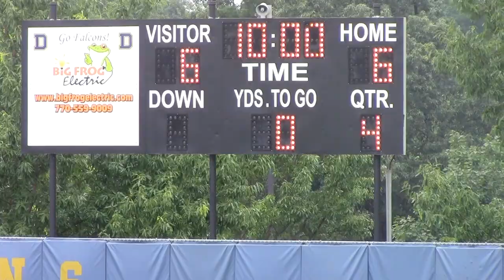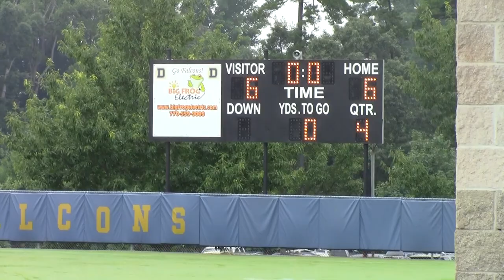8 17 13 vs South Gwinnett